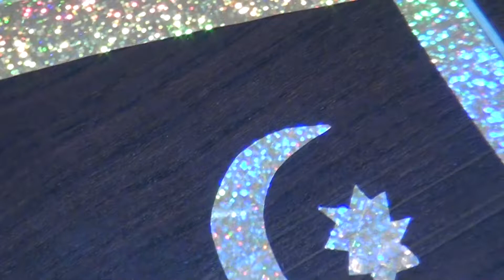Saməddin masalli Fərəcov super ifa kafe oskar omsk#08.05.15#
Saməddin Masalli#Mahnini Dinlədiz Kanala Abunə Olmaği Unutmayın xaiş edirik.Yeni Mahnilar Sizlərə Gəlsin ✅ Xoş Dinləmələr